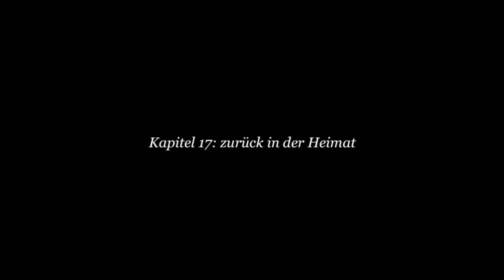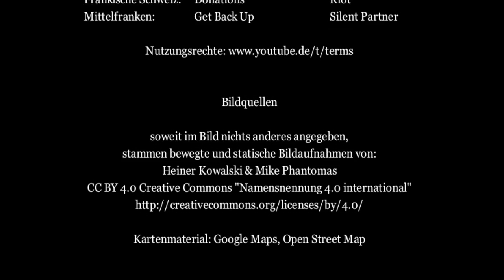Ein Boxer und ein Zwilling auf Umwegen 15 - 17 (Deutschlandrundreise, Dreh-Momente 2015 Folge 13)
Nach einer kuriosen Irrfahrt auf Abwegen im Erzgebirge führt die Deutschlandrundreise durch Franken- und Schwabenland zurück in die Heimat.

Fast 3.000 Kilometer reisen Heiner Kowalski und Mike Phantomas auf ihren Motorrädern durch deutsche Landschaften, die sie zuvor noch nie besucht hatten.

Nutzungsrechte und Musik-Titelliste siehe Filmabspann.